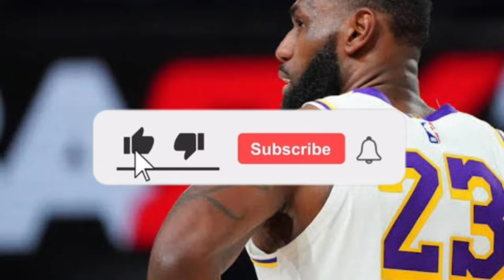The OKC Thunder Have the Most Overqualified 2nd Option in the NBA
The OKC Thunder have been one of the best teams in the NBA this season. The Thunder rebuild that Sam Presti has created is now officially over as this young Oklahoma City team is looking like legitimate NBA championship contenders who can take over the Western Conference over veteran teams like the Denver Nuggets, Minnesota Timberwolves, Dallas Mavericks, Phoenix Suns, or LA Clippers. The Thunder have an MVP contender in Shai Gilgeous-Alexander, a rookie of the year candidate in Chet Holmgren, and young talented cornerstones in Josh Giddey, Lu Dort, and Cason Wallace. But sophomore wing player Jalen Williams or Jdub is evolving into one of the best 2nd options in the NBA.

What made this Okc Thunder team become instant contenders has not only been the rise of Shai Gilgeous-Alexander alongside the likes of NIkola Jokic, Luka Doncic, Giannis, and Kevin Durant as an elite All-NBA player. However, coach Mark Daigneault’s system in Okc has also allowed other young core pieces to shine in Jalen Williams, Chet Holmgren, Josh Giddey, Lu Dort, together with veterans like newly acquired forward Gordon Hayward, big man acquisition Bismack Biyombo and returning Mike Muscala. The NBA playoffs will be a battleground for OKC but they have the talent to make a deep run in the NBA postseason. But can a young team like OKC win an NBA championship and beat teams like the Cletics, Bucks, Nuggets, Clippers, Mavs or Suns?

My content is inspired by creators like Mike Korzemba, Thinking Basketball, JxmyHighroller and Andy Hoops

All music are created by Riro Balls
Written by Riro Balls
Edited by Vicky Pabz